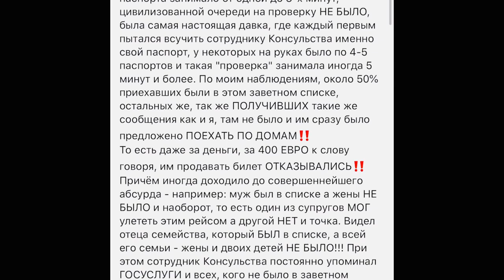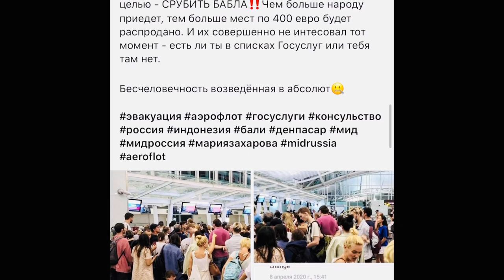Новости из Таиланда. Самуи/ 10 апреля 2020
Без хайпа о важном.
Эвакуация на бумаге и в реальности/
Соловьев и Российские СМИ/
Материальная Помощь/

Благодарим за информационную поддержку и участие Арину Шадрину, застрявшую в Таиланде. Она занимает активную волонтерскую позицию по эвакуации, пишет письма в органы и отвечает на вопросы людей, оказавшихся в этой непростой ситуации. Найти Арину можно в инстаграм @_arina_shadrina_